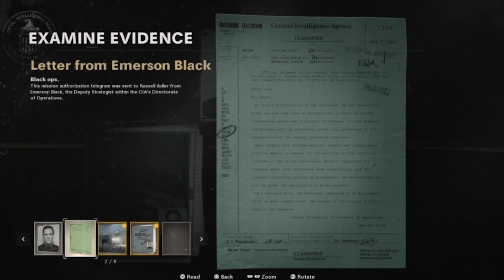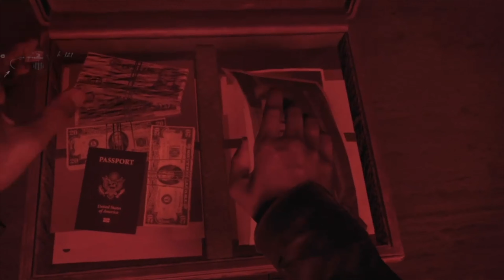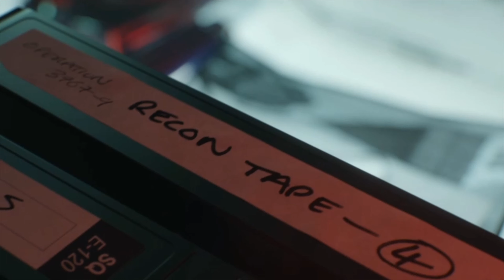Call of Duty: Black Ops Cold War Campaign (#2)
Gameplay from the Call of Duty: Black Ops Cold War Campaign. I have been really enjoying the story so far. I still can't believe you can kind of create a character in this Call of Duty. I'm loving the interactions between the NPCs in the game. I'm curious to how the story will play out.

food gaming channel, food and video games